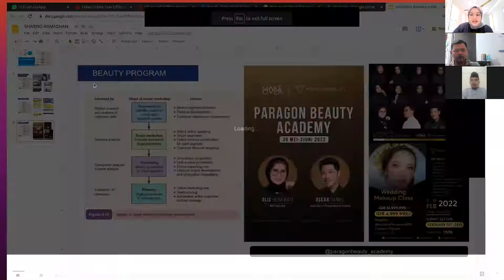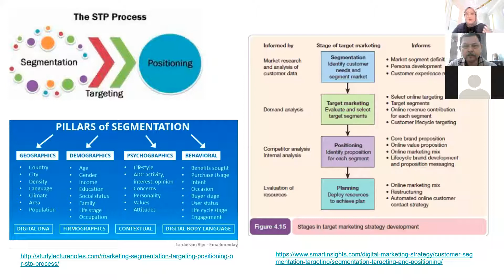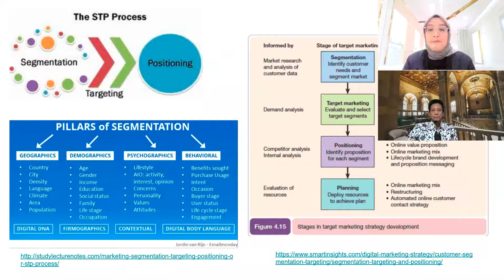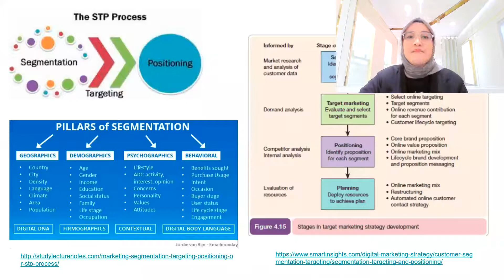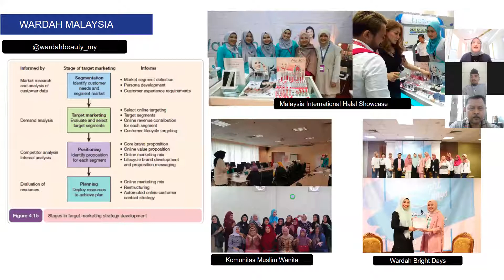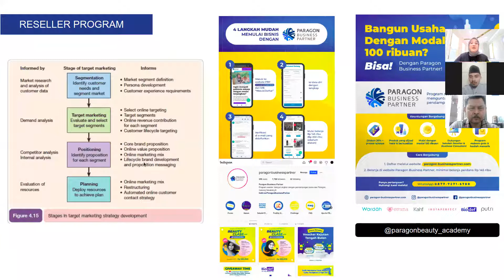MT tgnl 12 april 2022 by TRIYURI PARAGON JKT